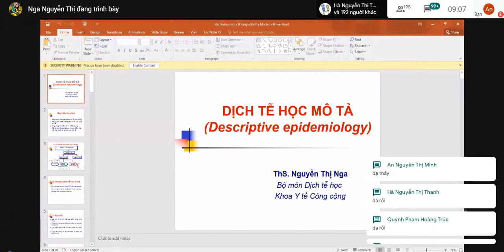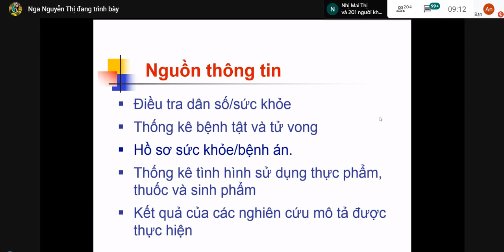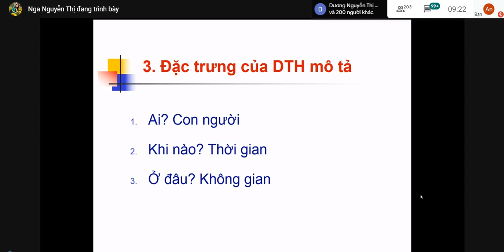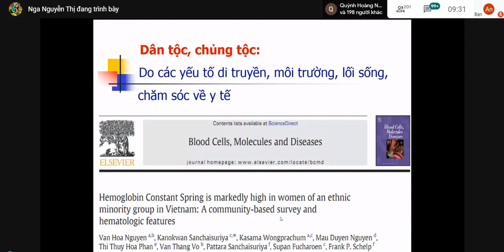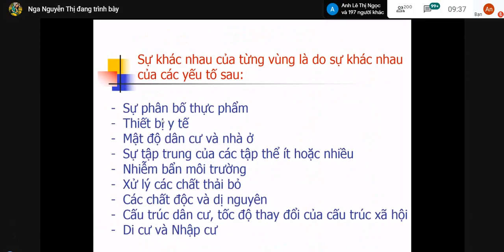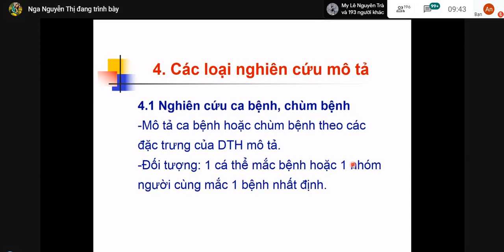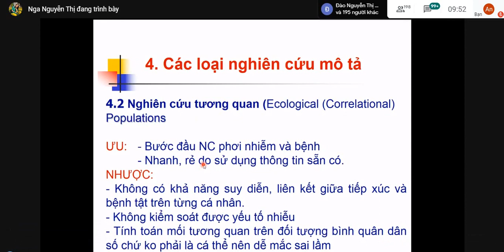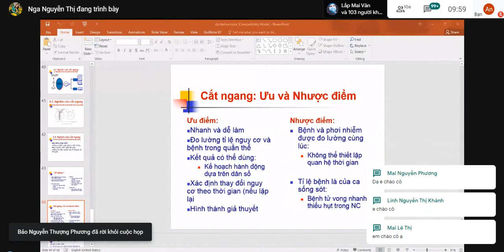Dịch Tễ Học Mô Tả